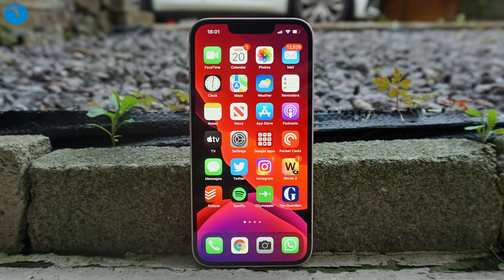Apple Türkiye'de fişi çekme kararı aldı!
Hemen baştan belirtelim. Biz bu içeriği çektiğimizde henüz Apple Türkiye'deki satışlarını dondurma kararı almamıştı. Dolayısıyla o yüzden video içeriğinde de sizlere eğer niyetiniz varsa iPhone almanızı tavsiye etmiştik.

Fakat Apple fiyatlarını arttırmak yerine direkt olarak satışlarını dondurdu. Peki neden böyle bir politika izlendi? Aslında cevap basit. Apple hali hazırda stoktan satış yapmıyordu. Yani stoğa gelecek olan iPhone'ları satıyordu. Bu sebepten ötürü de fatura kesmediği için doların artışına rağmen satışlar devam etti.

Lakin pek çok kişi bunu gelir kapısı olarak görmeye başlayınca işler de değişmiş oldu. Nasıl mı? Aslında bu sorunun yanıtı da gayet basit. Apple'ın iPhone 13 fiyatlarına zam yapmasına kesin gözüyle bakılıyor. Üstelik bu zam oranının 2000 TL ve üzeri olması da kesin gibi.

Dolayısıyla pek çok kişi düşük fiyattan iPhone modellerini toplayıp, Apple'dan daha ucuza satarak önemli oranda kar etme düşüncesi güdüyordu. Fakat bu hayal tam olarak gerçekleşemedi.

Çünkü Apple satışları dondurma kararı aldı. Dahası satışları dondurduğu gibi son alımların bir bölümünün iptal edildiğine dair söylentiler de mevcut. Çünkü iPhone satışları son dönemde artmakla kalmadı adeta patladı.

Özellikle dolar fırladıktan sonra bütçesi olan herkes Apple Store'dan iPhone almaya başladılar. Yine belirtiyoruz. Bu iPhone modellerini kullanma düşüncesiyle değil satma düşüncesiyle aldılar. Doğal olarak Apple da duruma müdahale etti.